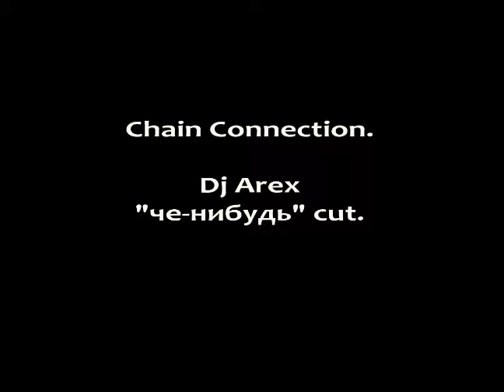Dj Arex chenibudy cut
A member of a band Chain Connection!!!
Check it and have fun)
We just feel funkey)